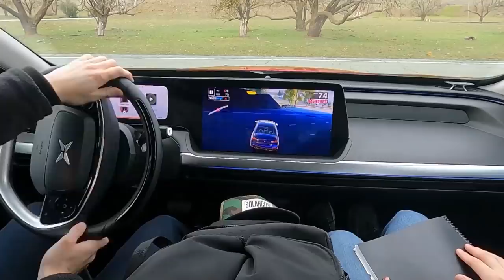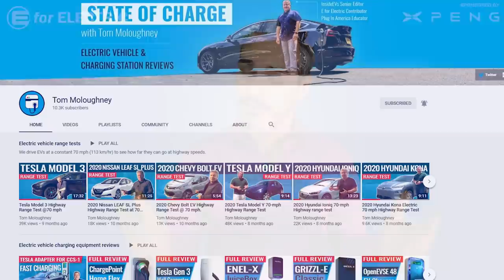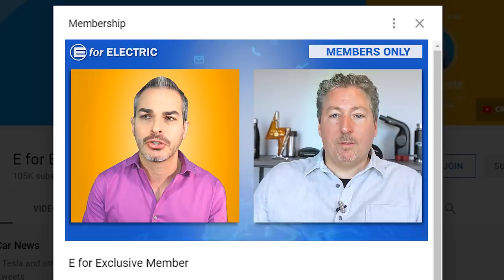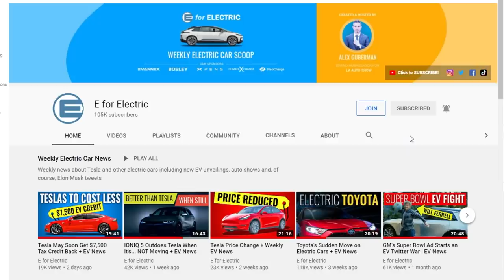Toyota Shows Off Its First Electric Car | EV News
Toyota finally unveils its first EV, an all electric SUV called bZ4x but it also responded to pressure of some investors to cut out the anti-EV lobbying. InsideEVs and Forbes contributor Tom Moloughney will be here to weigh in, plus other EV news of the week.

❤️ XPENG MOTORS - Follow China’s leading smart EV automaker on Facebook